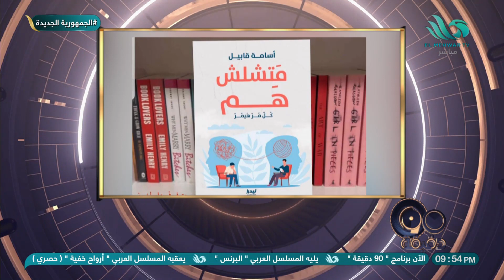بأسلوب جميل ومبسط.. العالم الأزهري د. أسامة قابيل يخاطب كل المهمومين في "متشلش هم"